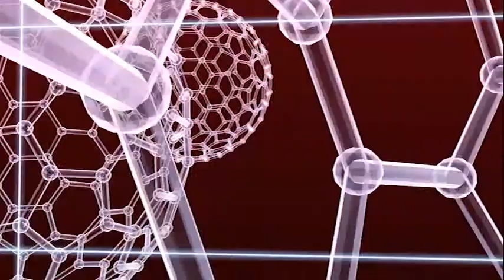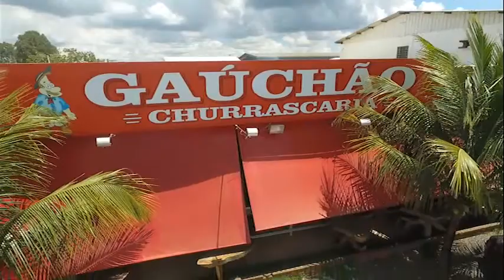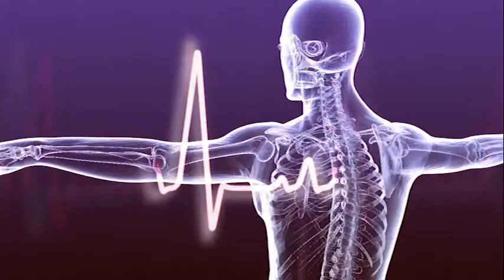Alô Saúde Programa 09 08/05/2019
Alô Saúde Com Pedro Palácios entrevista o diretor do Centro de Especialidades Médicas de SC, Abraão Bacellar programa Alô Saúde.

Site: alotv.tv.br